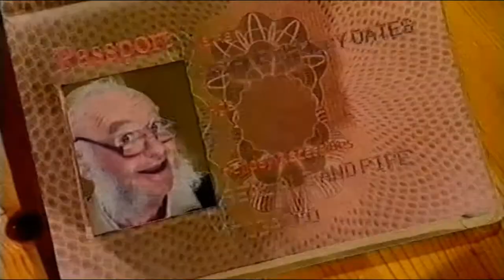Wakey Wakey Campers (Trailer for the Series) Chubby Oates 2004 HD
Wakey Wakey Campers was a British reality television/game show series about a group of modern holiday-makers who stay on a mock 1960s-style holiday camp. The series finds out whether they will enjoy the experience, lack of technology, living conditions and activities. The series was filmed at Atherfield Bay Holiday Camp on the Isle of Wight and starred, among others, singer-songwriter and entertainer Tony King, South west comedian Buster and St.Helens born comedy vocalist John Devereux. The series was produced by Twenty Twenty Television and aired in 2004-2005 to an audience of 2..3 million.

My father, retired comedian Chubby Oates appeared in the show as a camper re-living the 60´s, he was to sadly pass away 2 years later.  He thoroughly enjoyed his experience on the show.  It was a trip down memory lane for him and filled him full of nostalgia because in the late fifties, early sixties Chubby started performing in the  holiday camps.

Chubby had originally set out to be a journalist.  he worked for a local paper in South London; cost him 4d on the bus each morning to get there from his home in Bermondsey!  After finishing his apprenticeship he took a break from the world of journalism and went to work in a holiday camp in Dymchurch -in the real "Hi-de-Hi" days.  There he learnt the art of fire eating from an old Punch and Judy man, and found a new career.

Chubby played many parts in a varied career as an actor and a comedian, from cabaret to the classics.  He played in theatres, clubs and cabaret venues up and down the country.  He appeared in revue in South Africa, variety in Germany and straight theatre in Ireland.  He was also the comedy star of three West End farces at London´s Whitehall Theatre for Paul Raymond; the shows featuring nude actresses and in particular Fiona Richmond, became something of a cult.  He toured with them all and in Dublin was hailed by the press as "Dublin´s favorite Cockney"

Chubby appeared in "The Hasty Heart" with Ted Rogers, and with Charlie Drake in Spike Milligan´s version of the classic "UBU"  He also played the lovable landlord in the restoration comedy "The Beaux Stratagem".  His last West End appearance was in the Hinge and Bracket version of  "Importance of Being Earnest" with Princess Diana in attendance on the opening night.  He also toured nationwide with that show on two occasions.

On television, he first gained a reputation for playing (as he said) "little fat crooks"in Dixon of Dock Green.  Those roles lead to others in Dr Who, Sgt Cribb, The Famous Five,and many others.  On the variety side he has appeared in TVs The Good Old Days and he was at the London Palladium getting critical acclaim in the British Musical´s Society´s Jubilee show.  In 1991 he was proud to be chosen to appear in the Royal Variety Performance in front of HM The Queen .

My site on You Tube: "Vaudeville Funtimes" is dedicated to my father  Chubby Oates.  He is deeply missed and fondly remembered.